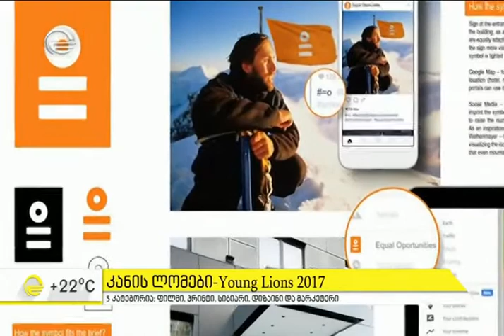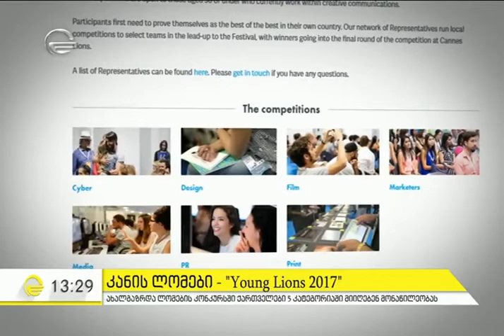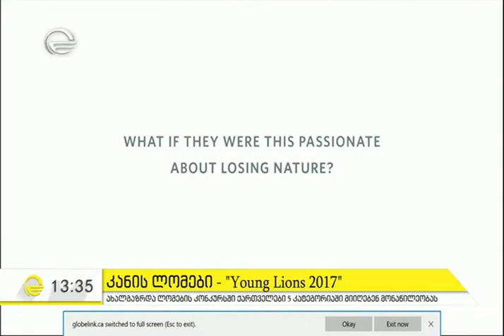კანის ახალგაზრდული კონკურსის გამარჯვებული ქართული გუნდები!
სტუმრად: ლევან ლეფსვერიძე, კანის კრეატიული ფესტივალის წარმომადგენელი საქართველოში.